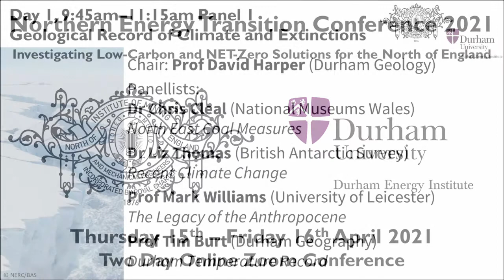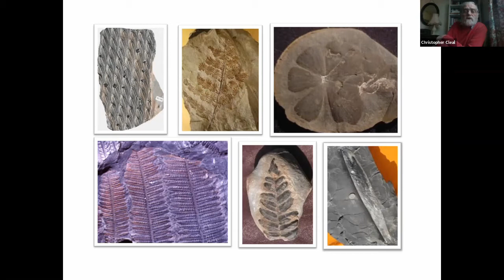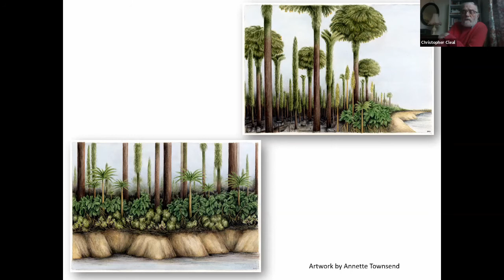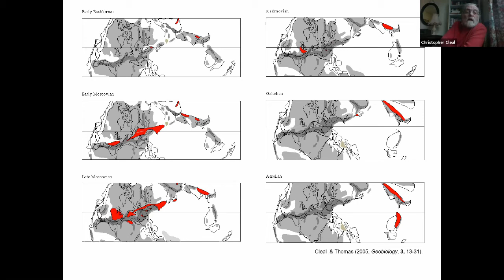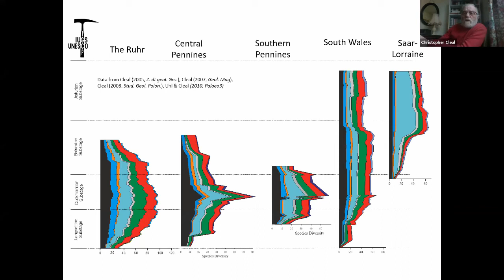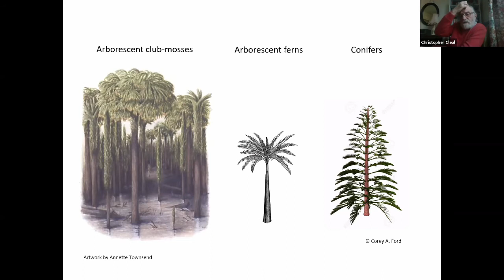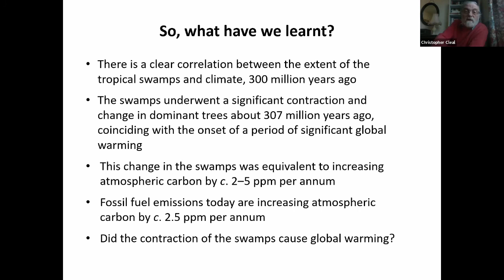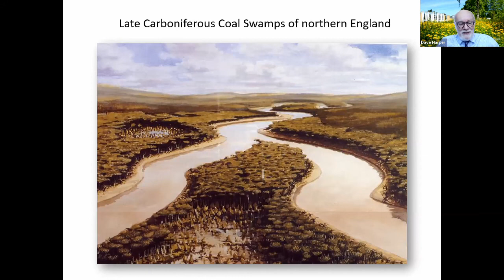The Coalfields of Northern England: A Message From Deep Time - Dr Chris Cleal National Museums Wales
This video is a recording of a live virtual lecture given by Dr Chris Cleal as part of the two-day Northern Energy Transition Conference in April 2021, jointly held by the Durham Energy Institute (Durham University) and the North of England Institute of Mining and Mechanical Engineers (NEIMME).

Lecture Synopsis:
In this lecture Chris gives an overview of the Carboniferous Coal Measures and what the plant fossils they contain can tell us about the development of the coal forests that formed them.

Speaker Biography: Dr Chris Cleal, National Museums Wales
For over 40 years, Chris Cleal been working on the relationship between Palaeozoic vegetation, climate and landscape. He has worked at the Saarbrücken Mining School (Germany), the Nature Conservancy Council (part of their Geological Conservation Review Unit) and for the last 30 years National Museum Wales (Cardiff).

About the Durham Energy Institute:
The Durham Energy Institute is the hub of energy research at Durham University. DEI unlocks research synergies between different disciplines and sectors to tackle the energy demands of the future, produce world class research for understanding energy decarbonisation issues across science and society, and deliver integrated solutions for the climate emergency. The aim of DEI’s annual symposiums is to raise the DEI profile and provide a platform for Durham University academics to showcase their research.